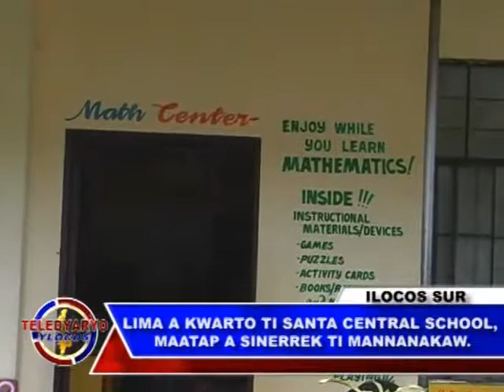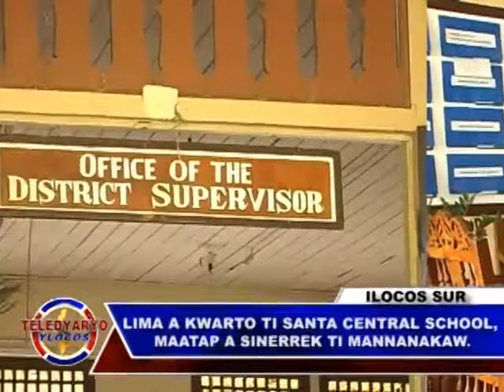PTV TELEDYARYO YLOCOS LIMA A KWARTO TI SANTA CENTRAL SCHOOL, MAATAP A SINERREK TI MANNANAKAW